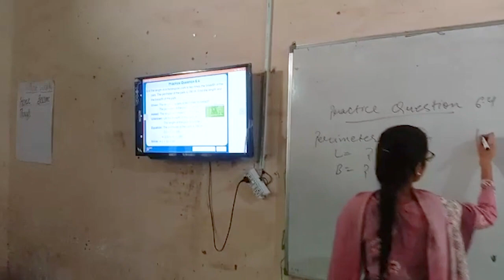Dashmesh Public Sen. Sec. School, Amritsar, Punjab | School Tour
"Mr Kulbir Singh Maan , is the revered founder of Dashmesh Public Senior Secondary School, which he constituted himself. He has an extensive experience in the field of education. Mr. Maan treaded on to his journey of education starting from rented place in 2003. The school got its own building and place in the year 2012. And the same year school got Recognition from concerned Authorities.
For Mr. Maan, education is a leading out of what is already there in the pupil’s soul and Dashmesh Senior Secondary School is the outcome of his unrelenting drive for outstanding learning and achievement. He always seeks to be extraordinary, to be unusual, to be ambitious and strive for the betterment of his students and staff."